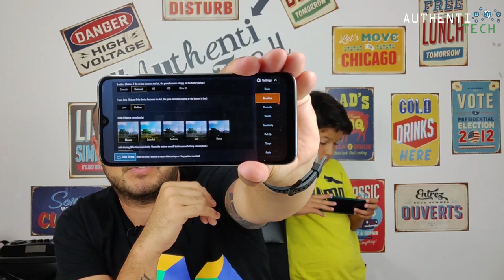★ Teste de Aquecimento Xiaomi Redmi Note 8 Pro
🏷 Cupom: BGEUN864

🏷 Cupom: BGEUN8128

⚡ Global Version Xiaomi Redmi Note 8 Pro 6GB RAM 64GB ROM

⚡ Global Version Xiaomi Redmi Note 8 Pro 6GB RAM 128GB ROM
🏷 Cupom: BGEUNP8128